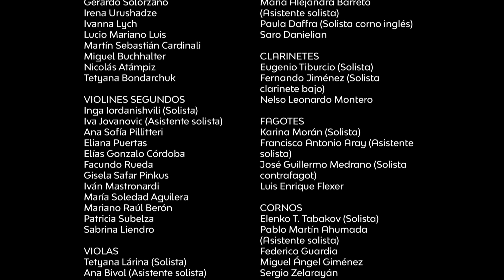Antonín Dvořák, Sinfonía del Nuevo Mundo - Gonzalo Hidalgo, director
Antonín Dvořák, Sinfonía Nro. 9 en mi menor, Op. 95, “Sinfonía del Nuevo Mundo”

I. Adagio - Allegro molto (00:25)
II. Largo (13:38)
III. Scherzo: Molto vivace (26:31)
IV. Allegro con fuoco (34:37)

Orquesta Sinfónica de Salta
Gonzalo Hidalgo – Director titular

Registro en vivo realizado el 16 de marzo de 2023 en el Teatro Provincial Juan Carlos Saravia. Salta, Argentina.